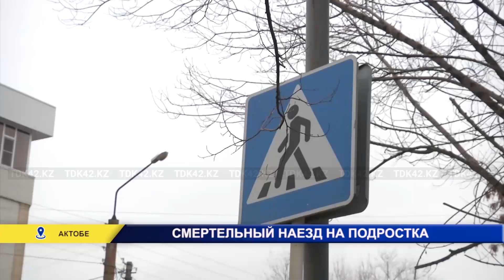СМЕРТЕЛЬНЫЙ НАЕЗД НА ПОДРОСТКА